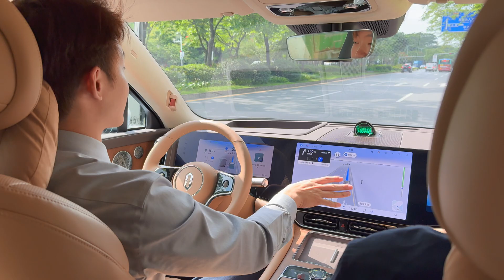Full Self Driving the new Aito M9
Chinese companies will be among the world's leading providers of autonomous vehicles by 2025. Baidu is already operating fully driverless robotaxis with Apollo Go in cities such as Wuhan and is planning to enter the European market, starting with tests in Switzerland. Pony.ai has unveiled a new autonomous driving system that reduces production costs by 70% and is set to go into series production from mid-2025 in collaboration with Toyota, BAIC and GAC. WeRide is expanding internationally through a partnership with Uber, bringing robotaxis to 15 cities outside China, including the Middle East and Europe. In China itself, robotaxis are already in use in over 30 cities and offer affordable rides around the clock, making the technology increasingly suitable for everyday use. Here, an Aito M9 drives autonomously through the southern Chinese city of Shenzhen. The result is impressive.
Voll autonomes Fahren mit dem neuen Aito M9
Chinesische Unternehmen gehören 2025 zu den weltweit führenden Anbietern autonomer Fahrzeuge. Baidu betreibt mit Apollo Go in Städten wie Wuhan bereits vollständig fahrerlose Robotaxis und plant den Markteintritt in Europa, beginnend mit Tests in der Schweiz. Pony.ai hat ein neues autonomes Fahrsystem vorgestellt, das die Produktionskosten um 70 % senkt und ab Mitte 2025 in Zusammenarbeit mit Toyota, BAIC und GAC in Serie gehen soll. WeRide expandiert international durch eine Partnerschaft mit Uber und bringt Robotaxis in 15 Städte außerhalb Chinas, darunter auch in den Nahen Osten und Europa. In China selbst sind Robotaxis bereits in über 30 Städten im Einsatz und bieten rund um die Uhr günstige Fahrten an, was die Technologie zunehmend alltagstauglich macht. Hier fährt ein Aito M9 autonom durch die südchinesische Stadt Shenzhen. Das Resultat ist beeindruckend.